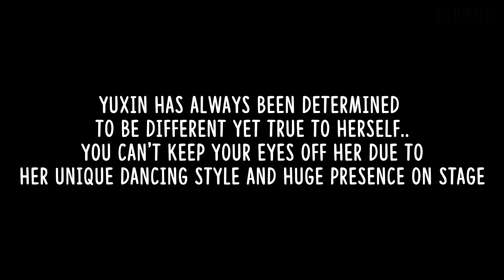Liu Yuxin's unique dancing style and presence on stage highlights - Youth with you